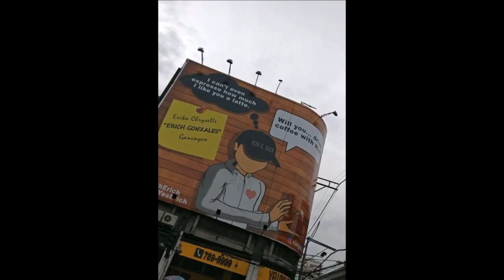Erich Gonzales says no to Xian Gaza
Erich Gonzales sinagot na ang pa-coffee ni Xian Gaza. "How about a cappuci-No." LOL.. (Note: This is only a Parody).